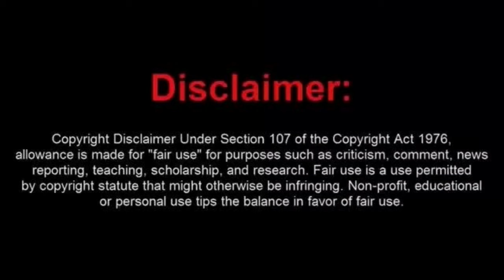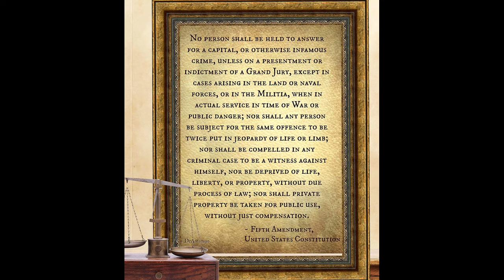The Dunce Cap Frauditor Chillie DeMoron Crosses The Line and Gets Arrested